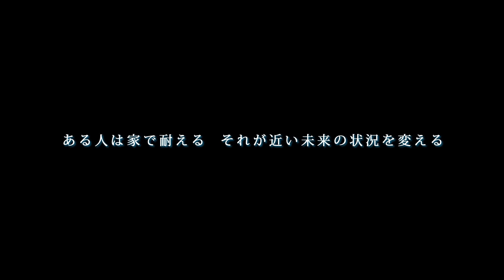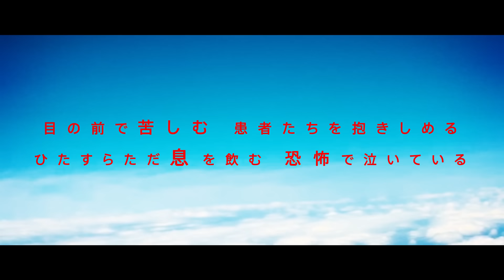Jesse McFaddin -Where are you now-【Official Video】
Lyrics by Jesse McFaddin
Produced by Doc-Dee
Mixed by Colin Suzuki

Additional guitar by Char

Movie directed by
Jesse McFaddin and Yasuhiro "Basho" Iwatani